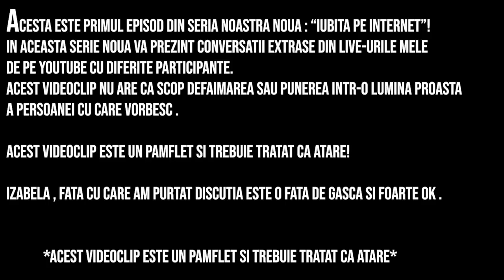IUBITA PE NET este REMEDIUL PERFECT👅💋||EP.1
Fata din acest videoclip se numeste Izabela.Am purtat o discutie cu ea dupa acest live pe instagram
si este o tipa isteata si caterinca :)
In acest clip era putin emotionata si "panicata" dar am  petrecut 1h impreuna si a iesit discutia asta .
Sper sa va placa si sa nu vad comentarii urate la adresa Izabelei  ca va dau BAN la comentarii :)
Acest videoclip este un pamflet si trebuie tratat ca atare.
Vizionare placuta !